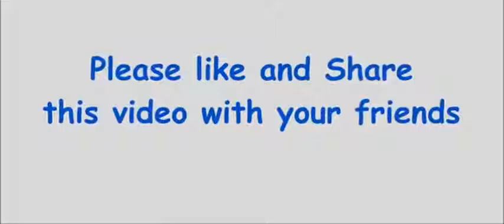How to Draw an Apple Step by step